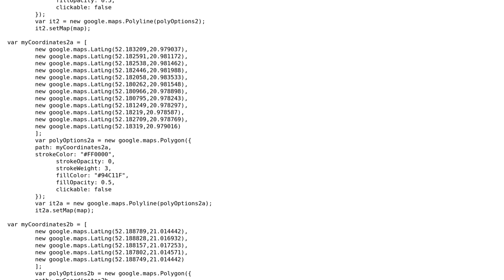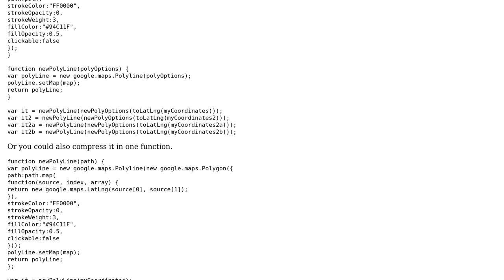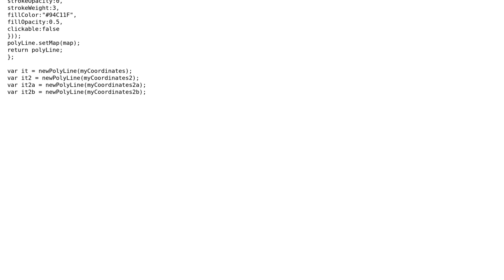Code Review: Polygons on Google Maps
With thanks & praise to God, and with thanks to the many people who have made this project possible! | Content (except music & images) licensed under CC BY-SA | Music | Images & others | With thanks to user Jamal user gidzior user Florian Salihovic and the Stack Exchange Network Trademarks are property of their respective owners. You are responsible for your own actions.